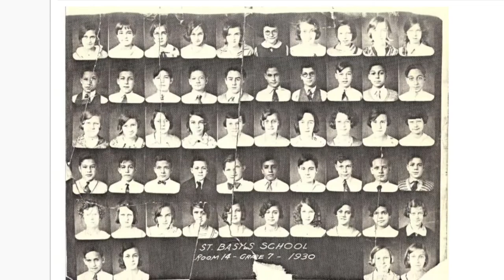St Basil’s School Laid to Rest-Pittsburgh,Pa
Photo credit to Carrick-Overbrook Historical Society

AGGRESSIVE - [ FREE ] Trap Beat | (Aggressive Type Beat) | Hip Hop Instrumental | Trap Beat 2019